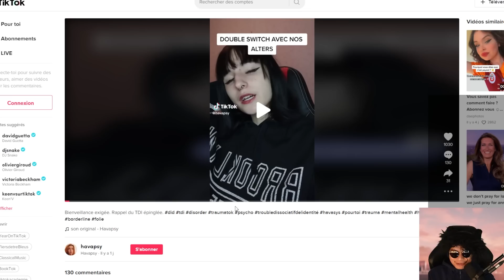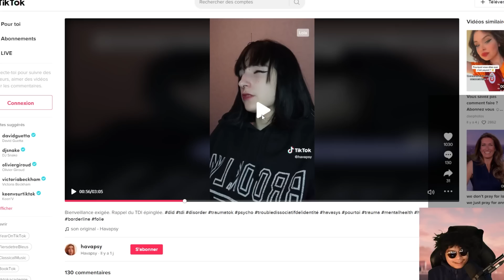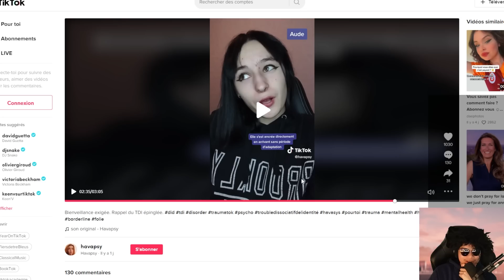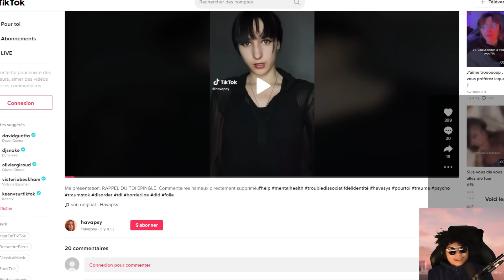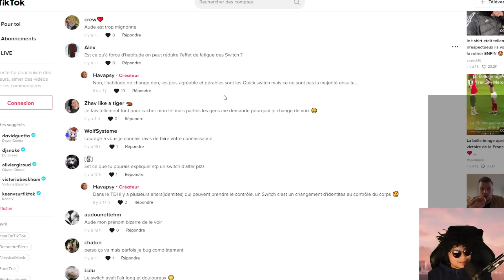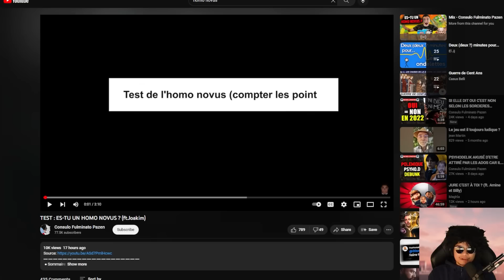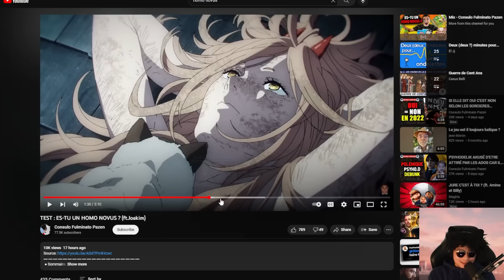ELLE SWITCH D'ALTER ET DEVIENT MERCREDI ADDAMS EN PLEIN TIKTOK INCROYABLE !